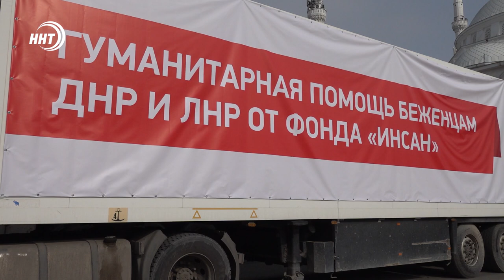Дагестанцы помогают беженцам из ДНР и ЛНР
⚡️Российские регионы начали собирать гуманитарную помощь жителям Донецка и Луганска, которые эвакуируются на территорию страны. Дагестан не стал исключением.

Тёплые вещи, вода и продукты питания — всё, что так необходимо беженцам, которые в спешке покинули свои дома.

Сейчас они располагаются в Ростовской области, именно туда направится колонна с гуманитарной помощью от Благотворительного фонда Инсан.

Подробности в сюжете Карима Даниева.